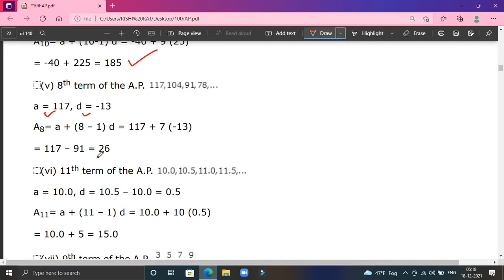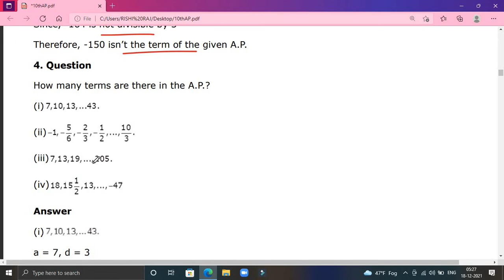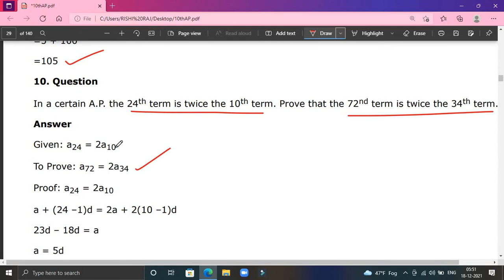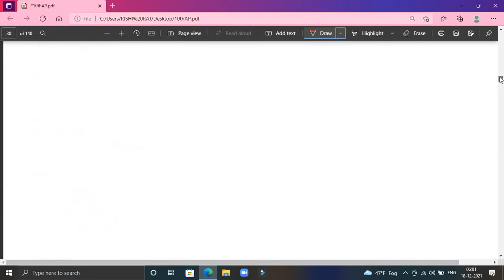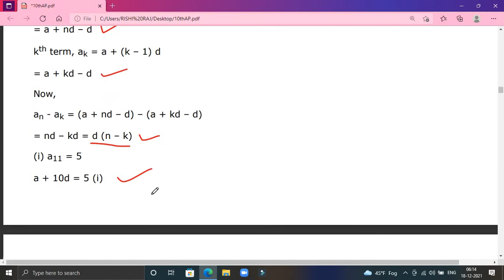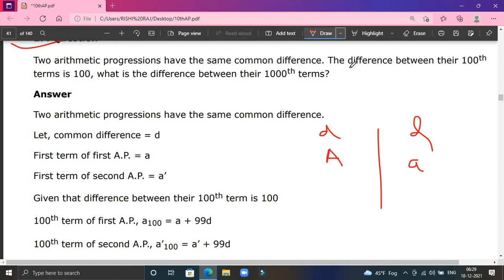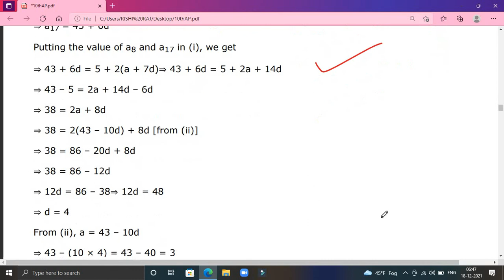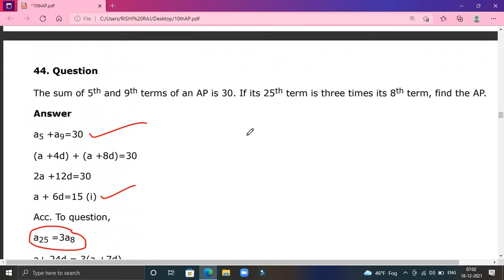Arithmetic Progression Mathematics Class 10th R D Sharma Solutions Video No 2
Dear Students,
You are requested to solve each and every questions .first try to solve ...if you face any problem then watch the solution.